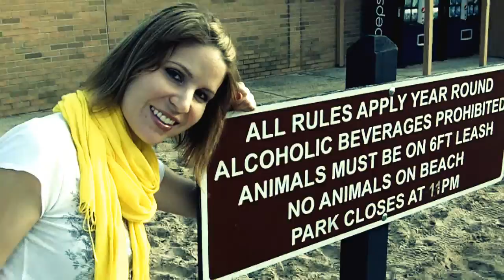Grand Haven Michigan - small clips from my Kodak Zi8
Went to Grand Haven, MI for a day, weather was overcast and 75. Kinda bummed because I wanted to get in Lake Michigan but it was way too cold. It was my first time here and it reminded me of Huntington Beach, CA. No it's not exactly the same, but it reminded me when I used to live in that area. You wouldn't even think you were really in Michigan .

Shot on my Kodak Zi8 at 720p 60fps and edited on Premiere Cs3. I exported to Mpeg2 720p 30fps.
Effects were used with Magic Bullet Mojo (Very simple to use and gives a little punch to simple videos).

The music was arranged by myself with acid loops in Acid Pro 6.0